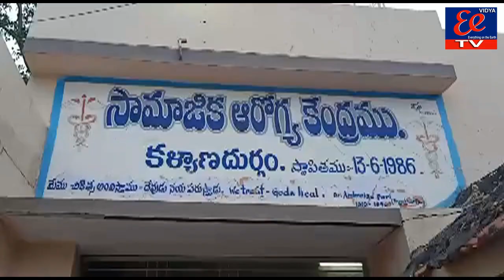విద్యుదాఘాతంతో వికలాంగుడు మృతి